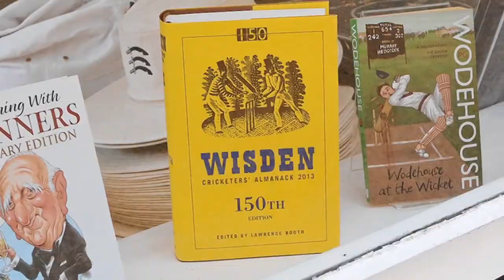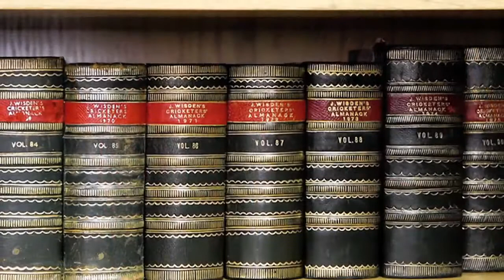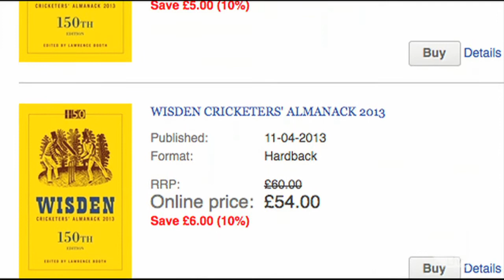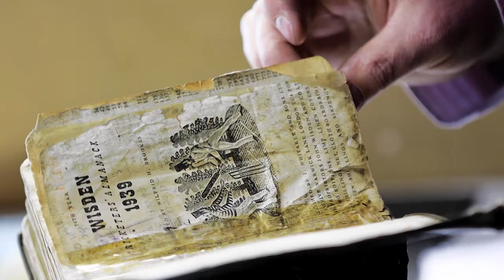150 Years of a Quirky Cricket Tome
Since 1864, Wisden has published its annual "almanack" of lists of scores along with a variety of quirky information. In the age of the Internet, this unusual book is not only bought and read but also avidly collected.